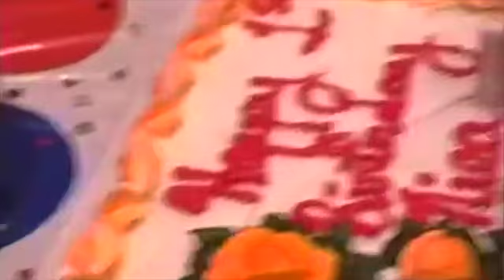Nia's first Birthday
Nia nick chackungal babu bindu chackungal